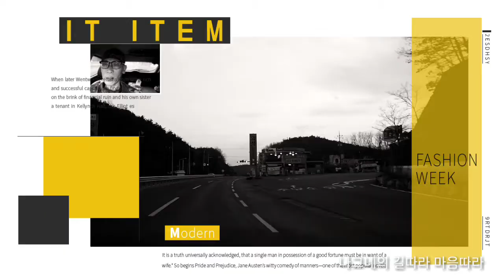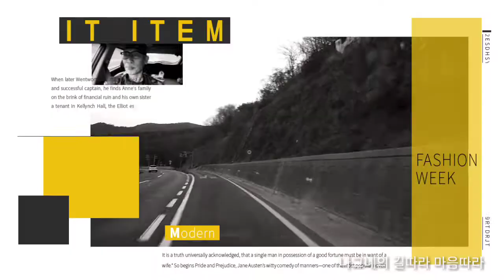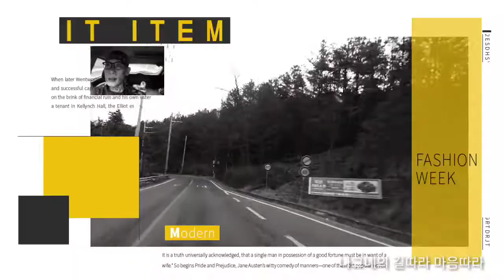나그네의 길따라 마음따라, 오늘은 시간이 더딘 날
나그네의 길따라 마음따라
오늘은 시간이 더딘 날
일반국도 제5호선과
지방도 제914호선에서
소리로 듣는 자유인 생각